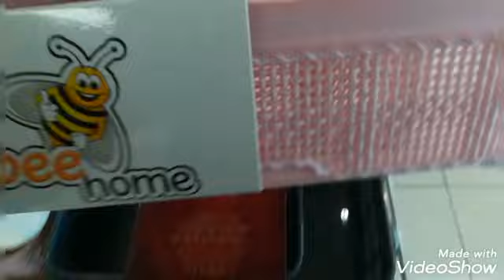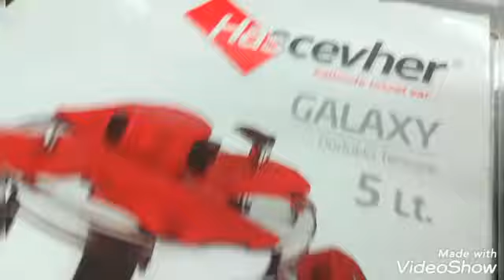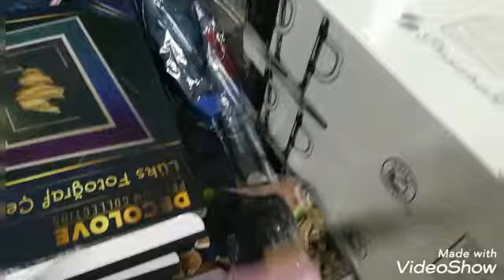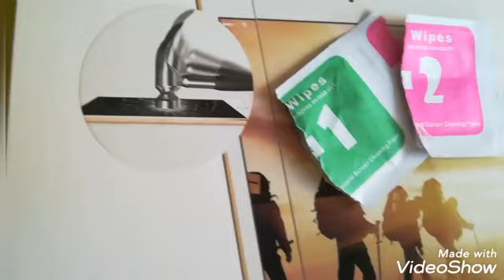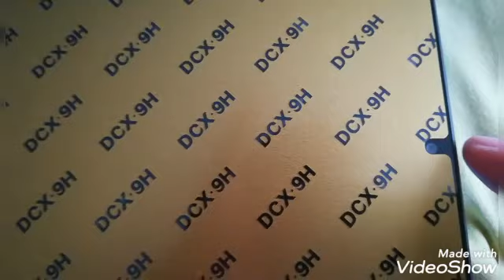❌A101 KUTU ALIŞVERİŞİ👀‼️ KÜLTÜR MERKEZİ ❌ SUKULENTLER VE KAKTUSLERİM BUGÜN NASİLLAR 😂😂